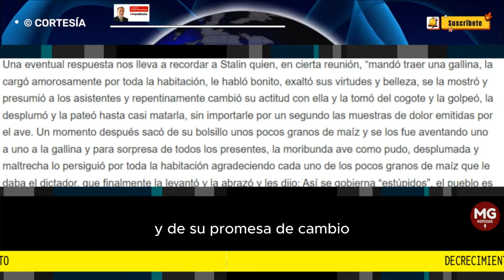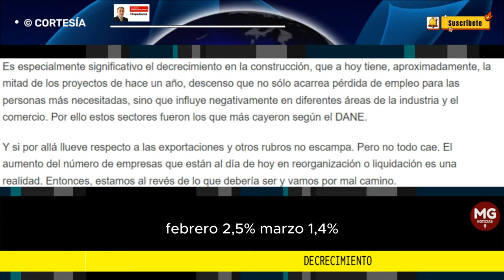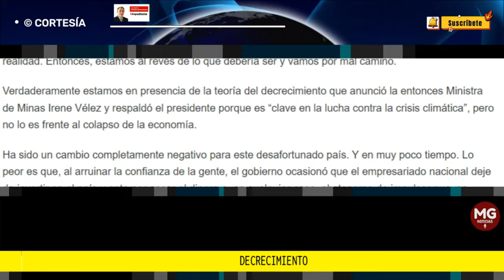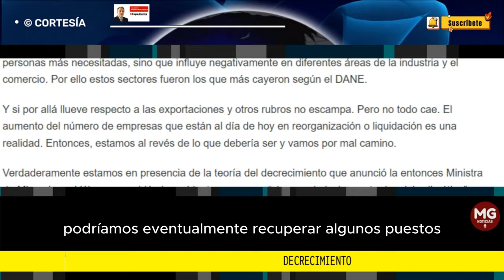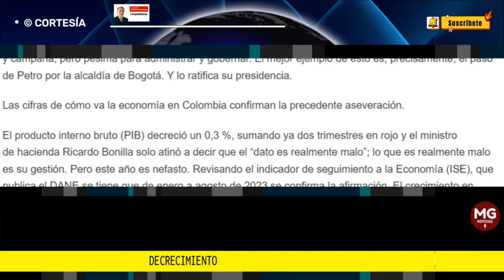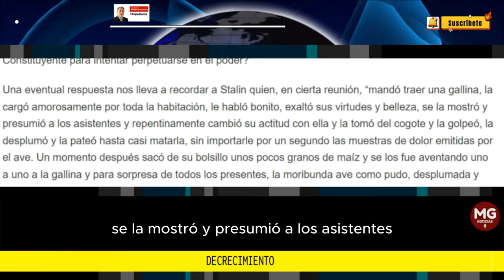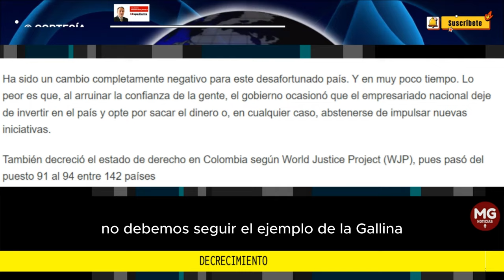DECRECIMIENTO 🛑 Por Bernardo Henao Jaramillo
Con el slogan de el “cambio” Petro logró, luego de varios intentos, hacerse a la Presidencia de la República de Colombia. Pero el esfuerzo y tenacidad que utilizó en la campaña para obtener el beneplácito de un gran número de compatriotas desapareció una vez llegó al poder y de su promesa de cambio lo único que ha resultado es el decrecimiento.